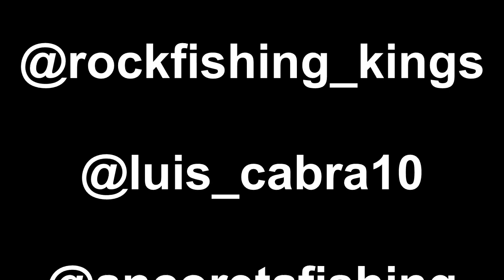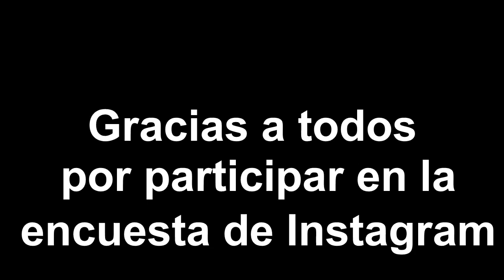Pesca de sargos a rockfishing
Después de varios meses sin poder salir a pescar por tener que atender otras obligaciones, salgo a pescar una de mis especialidades, el sargo a rockfishing. Un día en el que las condiciones no acompañaban, pero el saber hacer y sobre todo, la constancia, hicieron que un enorme sargo sucumbiera al engaño para difrute mío, y por ende, el de todos ustedes.